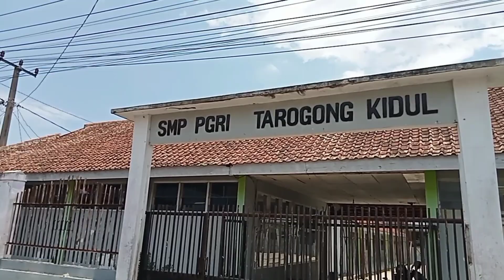Mengelola Sawah Sendiri 💪Ibu Ini Khusyu Bekerja 👍Luar Biasa.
Kang Wahyu.
Assalaamu'alaikum.

Puji syukur kepada Allah SWT yang telah memberi kekuatan kepada kita semua.
Di vidio kali ini bertemu dengan seorang ibu yang sedang kerja bersih bersih di pesawahan,lokasi daerah ini adalah Desa Langan Sari Kecamatan Tarogong Kaler Kabupaten Garut Jawa Barat.
Selamet menonton vidio ini semoga bisa terhibur dan ucapan terima kasih atas kunjungan Anda ke channel ini,mohon maaf atas segala kekurangannya.Walhamdulillahirobbil'aalamin wassalaamu'alaikum.